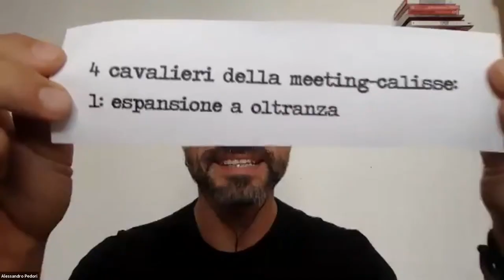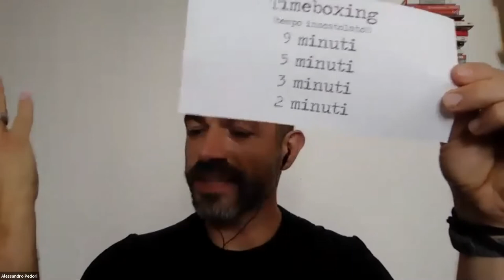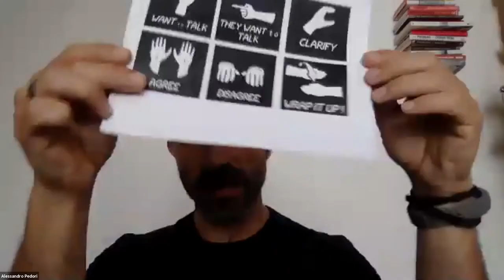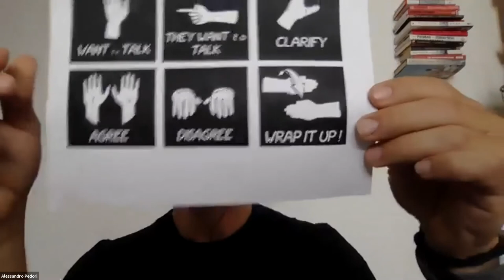Alessandro Pedori - Il Cookbook: come ho imparato ad amare i meeting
Il cookbook è un meeting in cui le persone condividono esperienze e competenze. Come gestire i “quattro cavalieri della meeting-calisse”: persone che non smettono di parlare, i fuori argomento, quelli che si parlano addosso, i timidi con cose importanti da dire che tacciono.